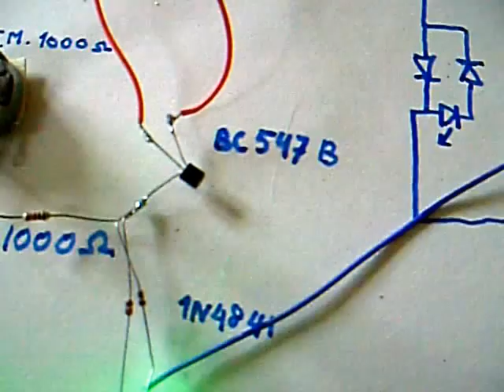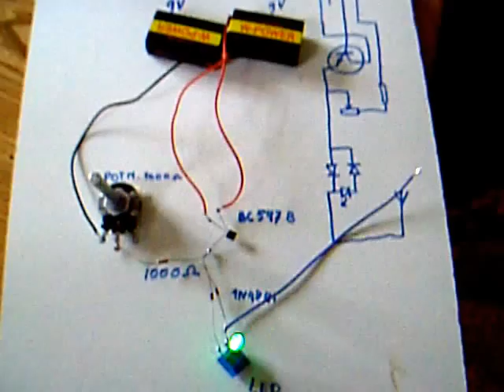gyrator, aether energy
An example of a very simple easy to build and dead cheap circuit to show to kids that only one lead is needed to have a light on.
What it in fact does is creating a high level occillation that even conditions the batteries en is capable of sending high frequency pulses that agitate the quantum field so it responses by restoring the unbalance thus creating a flow which is diverted by the two diodes that so forms a differential that makes the LED glow.